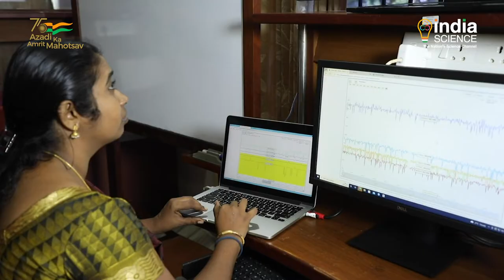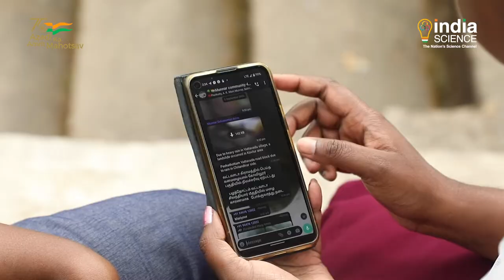Realtime Landslide Monitoring And Early Warning System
The solutions for community safety being done by Indian scientific institutions have reduced the risk of natural disasters to a great extent. One such example of scientific intervention is the Munnar valley of the Western Ghats. Amrita University researchers have designed and installed Real Time Landslide Monitoring and Early Warning System in the landslide prone area of Munnar.